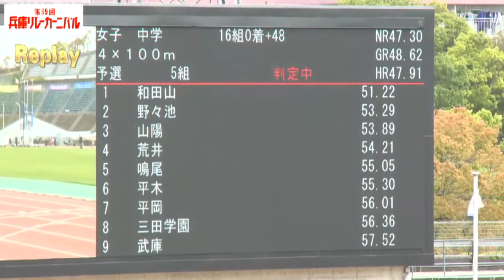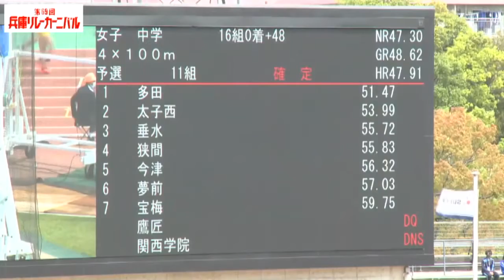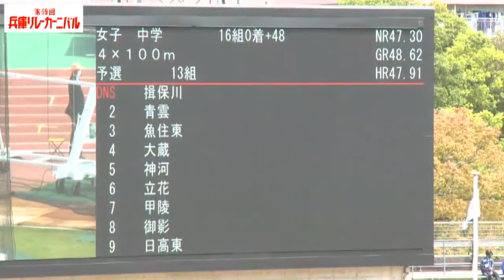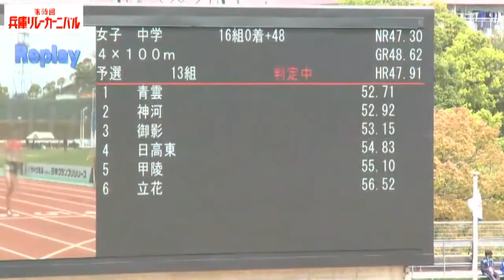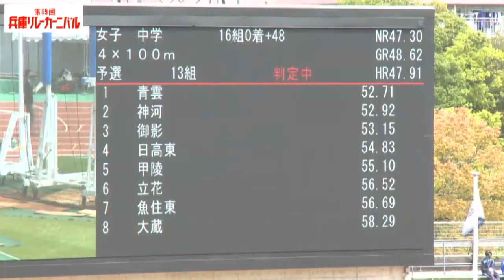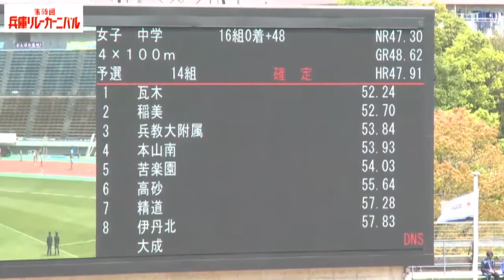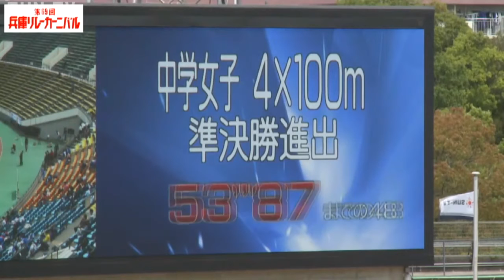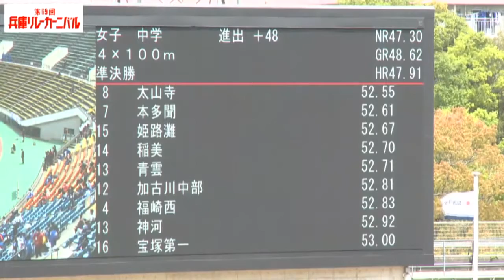第69回兵庫リレーカーニバル 1日目 中学女子 4×100ｍ 予選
©SUN-TV,co.ltd